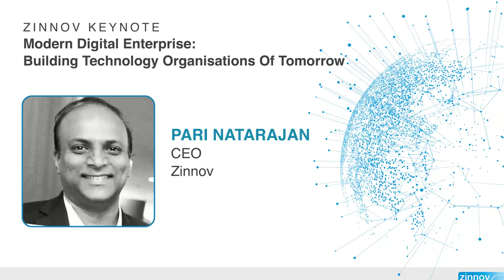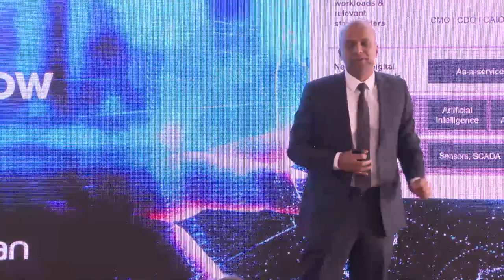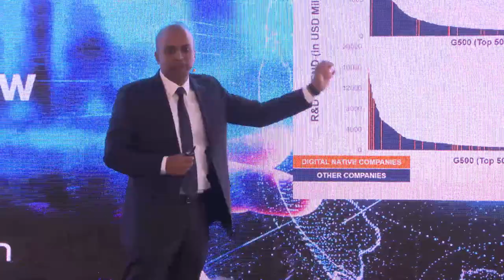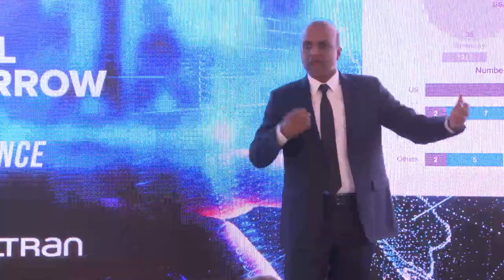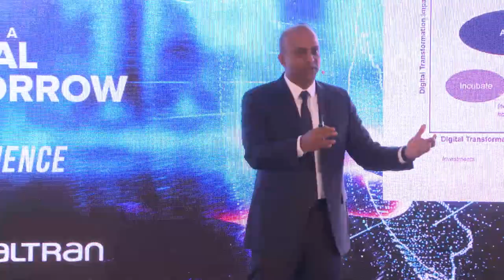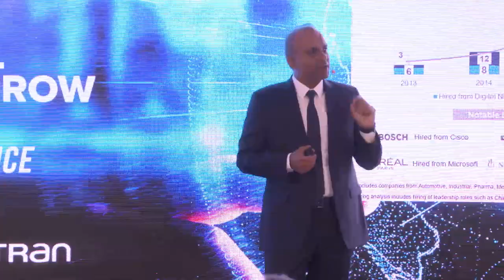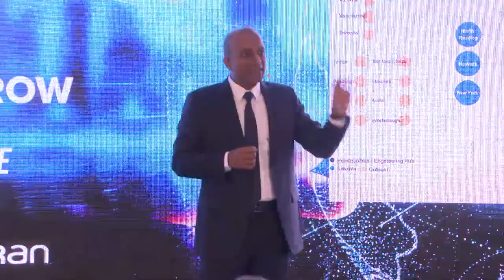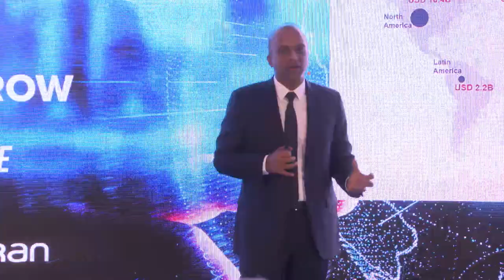Building Technology Organisations Of Tomorrow | Pari Natarajan | Zinnov Confluence '17, Paris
Speaker : Pari Natarajan, CEO Zinnov

Digital native companies are disrupting the way business is done. 40-50% of traditional enterprises in the Fortune 500 list are expected to lose their stronghold in the next 5 years. Over USD 30 Trillion of market value across 8 verticals is ready to be disrupted due to digitalization. Enterprises are increasingly setting up Digital Labs in geographies with rich product capabilities to facilitate Digital Transformation at an accelerated pace. Is your enterprise equipped for change? Can your enterprise keep pace with its empowered millennial customer? Besides these pertinent questions, this talk will answer other key aspects like what models of digital transformation are being adopted and how the ecosystem convergence is being leveraged to drive this change.